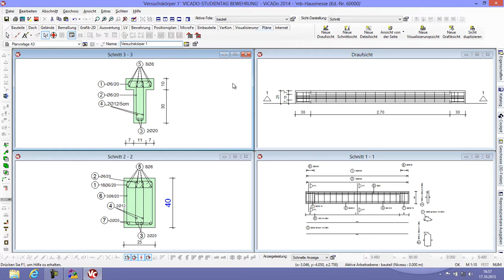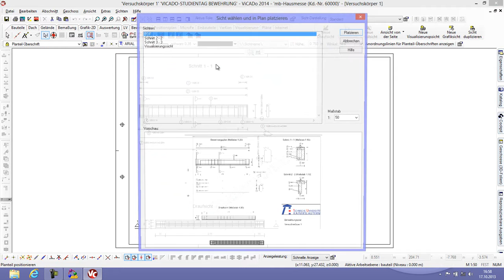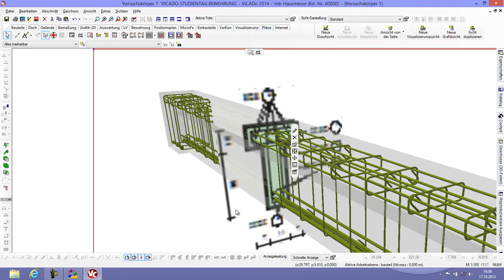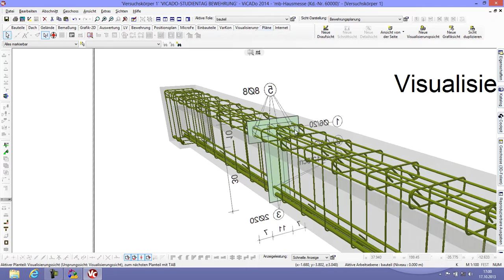1. mb-Studientag, Exkurs 3/3 Bewehrungsplan erstellen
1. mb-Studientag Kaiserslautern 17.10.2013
Exkurs Bewehrungsplanung mit ViCADo.ing